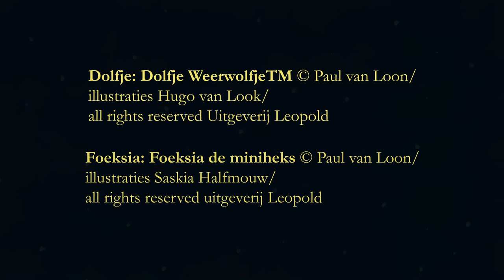Een boek is een deur...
Voor de bekende kinderboekenschrijver Paul van Loon (o.a. Dolfje Weerwolfje, Foeksia de mini heks en de Griezelbus) heeft DeStudio een animatie gemaakt. Paul heeft een boodschap om kinderen meer aan het lezen te krijgen, en wij mochten deze verbeelden.

Concept: Paul van Loon
Animatie: Robin Halleen
Projectbegeleiding: Jan-Hein Arens
Met medewerking van: Soleil van Rhee, Quinty Leenaars en Jesse Litjens